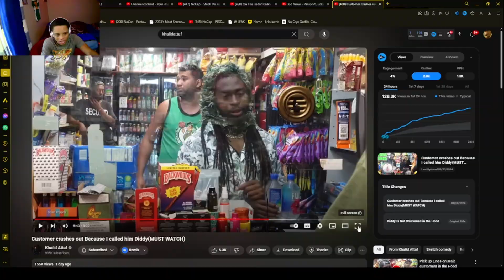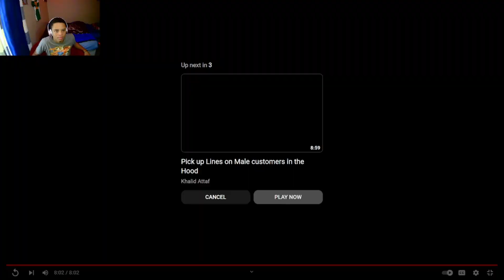HE DID A DIDDY PRANK IN THE HOOD..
This man crazy asl😂